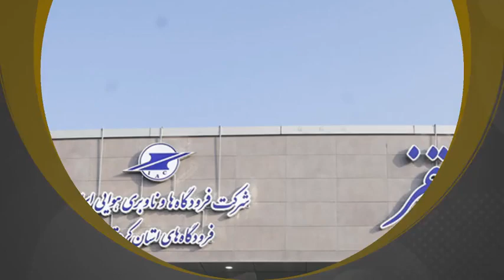مزیت‌های فرودگاه سقز از نگاه یک تاجر پاکستانی